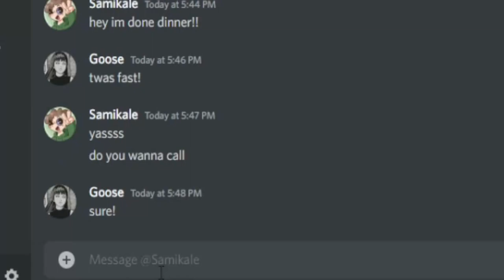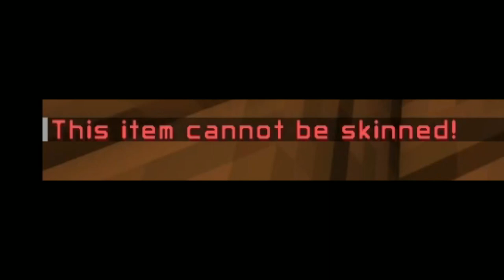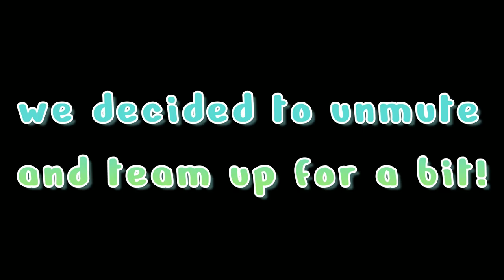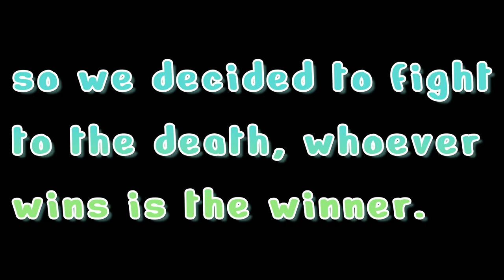WE DIDN'T CHEAT | minecraft with samikale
we totally didn't cheat... totally didn't...

editor: sam